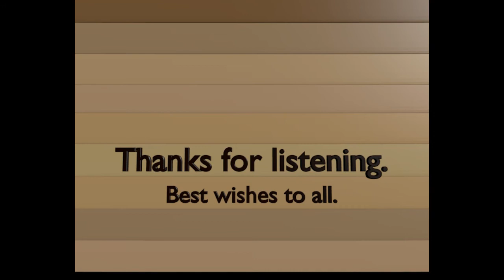Soundrookie - 70%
This track can be downloaded for free in cd quality